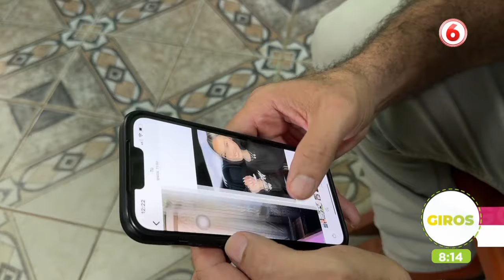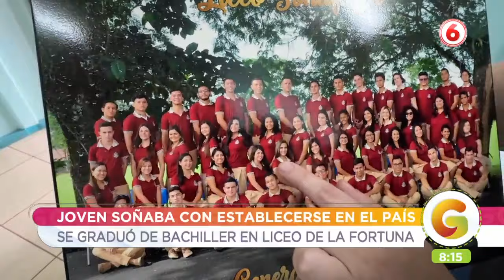Padre de tica asesinada en EE.UU. vive la incertidumbre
Dramático testimonio del hombre que no asume que ya no volverá a escuchar la risa de la alegría de la familia.

Dele un giro a su vida con nosotros, la revista matutina de canal 6, con consejos de belleza,
salud, cocina y mucho más.